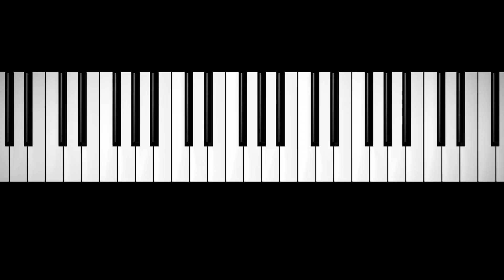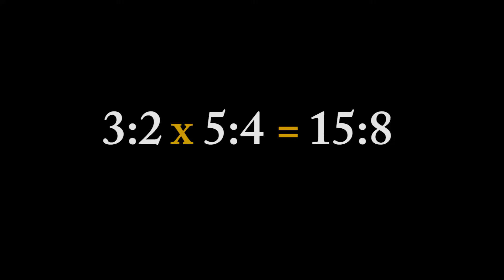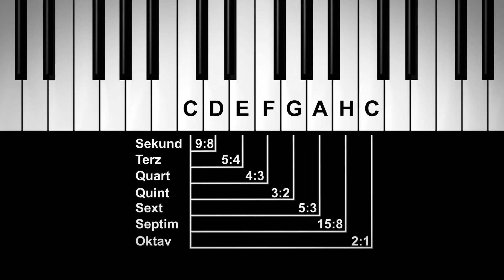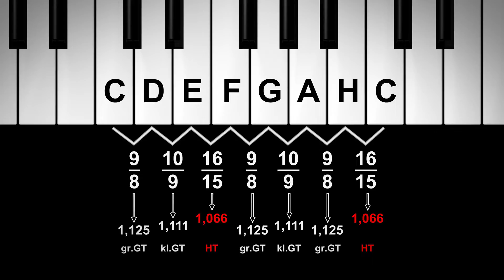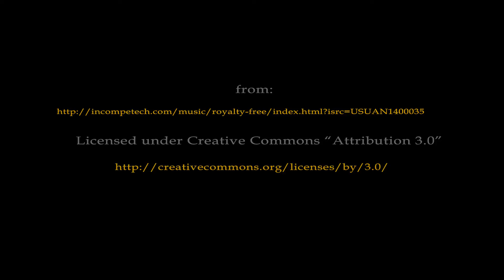Musiklehre - Teil 1 - Die Klaviatur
(Mehr zum Thema in meinem eBook "Musiklehre am Klavier". Den link finden Sie auf meiner Webseite.) Warum sind beim Klavier die schwarzen Tasten in 2er- und 3er-Gruppen angeordnet? Wieso hat sich diese Aufteilung unserer heutigen Klaviatur durchgesetzt?
Welche Überlegungen liegen dem zugrunde? Worin liegen die Vorteile?
Ein komplexes Thema, dem wir uns in diesem kurzen Video nicht en détail widmen können. Aber grundlegende Überlegungen sollen vermittelt werden.